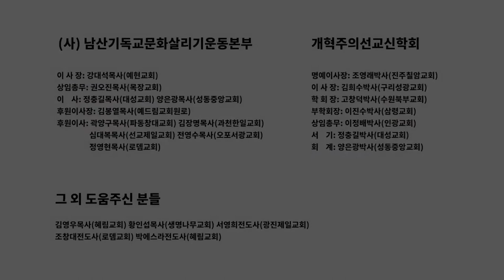한찬송 인생샷 다음세대선교전략컨퍼런스 혜림교회 남산기독교문화살리기운동본부